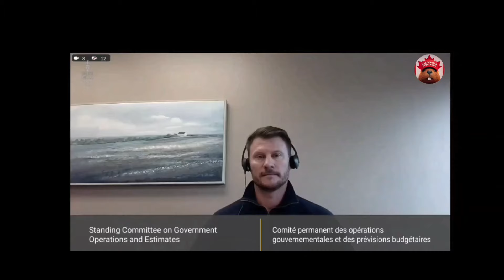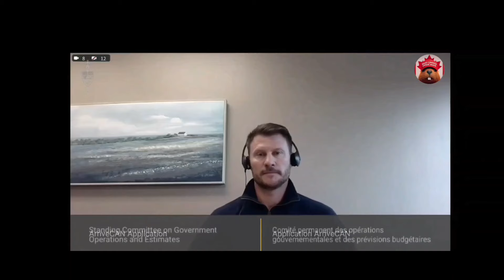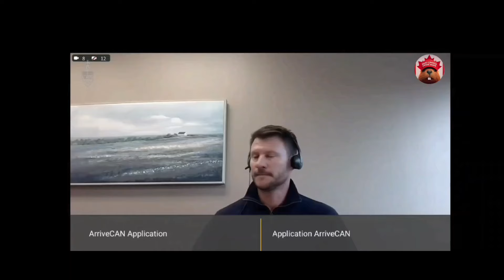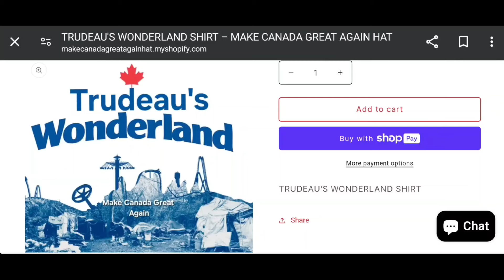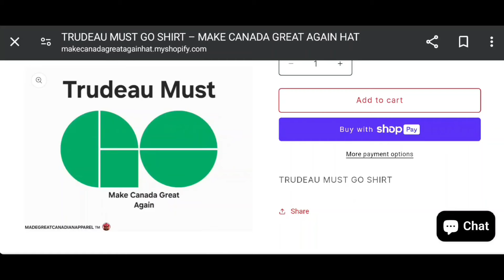House of Commons Proceedings: Boring Bits Removed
Kristian Firth in Parliament Today.
📢 FULL UNBORING EDITED VERSION OF QUESTION PERIOD AVAILABLE ON THIS CHANNEL EVERY DAY AROUND 4 PM CATCH THE ACTION WITHOUT THE SNOOZIN 😴💤